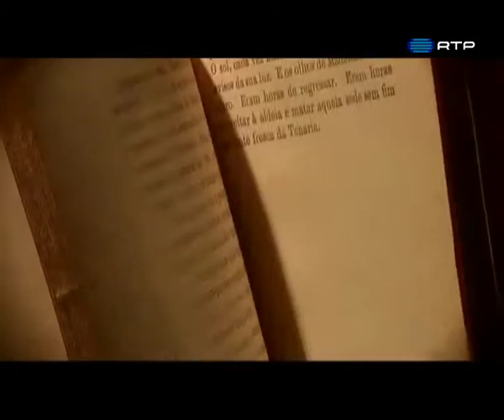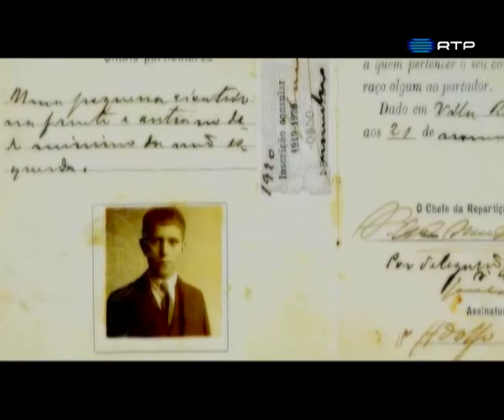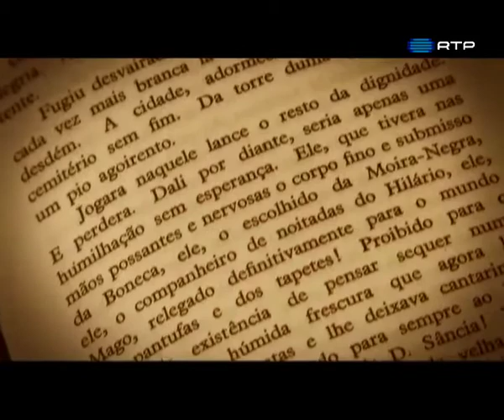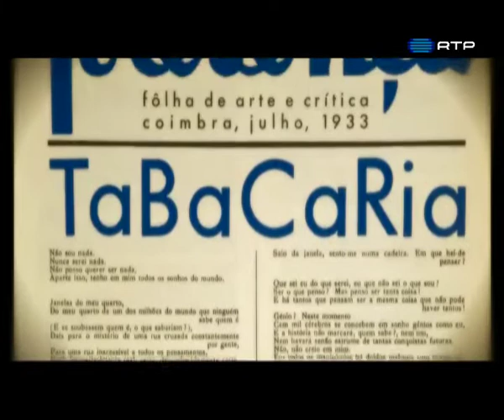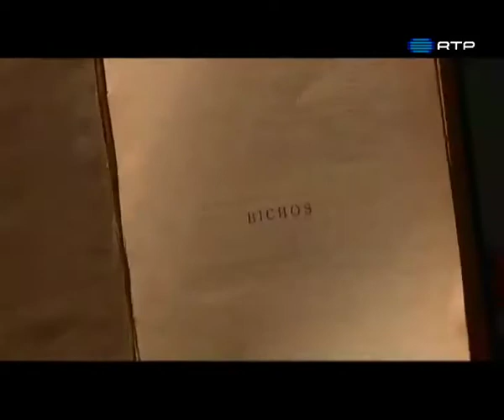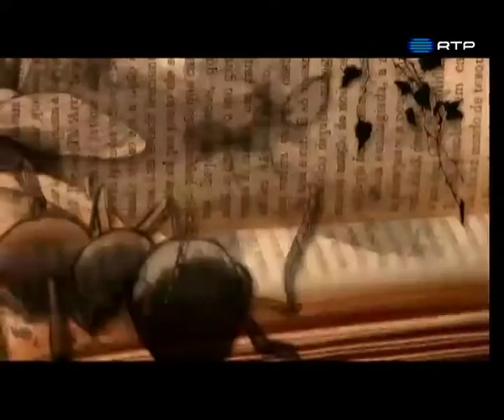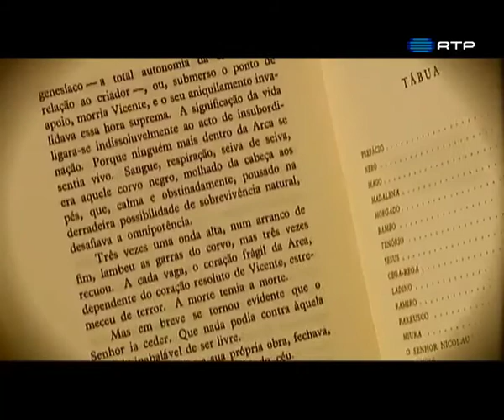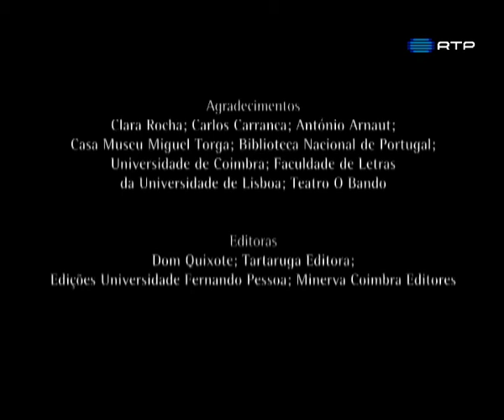Bichos de Miguel Torga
"Bichos" de Miguel Torga é um universo desenhado em catorze contos, onde humanos e animais partilham características e também as vissisitudes da vida, colocando questões fundamentais sobre a sociedade e a própria existência.
Este clássico da literatura portuguesa, foi publicado pela primeira vez em 1940. Cada um dos catorze contos tem uma personagem: um animal humanizado ou um humano que é quase animal e todos vivem em luta com a natureza, Deus ou consigo mesmo.
Diferentes entre si nas suas particularidades, estes “bichos”, animais e humanos, estão todos na mesma “Arca de Noé”, a terra mãe, irmanados numa luta igual pela vida e pela liberdade. As suas histórias, apelam à  interpretação porque representam dilemas muito humanos mas partilhados quer pelos homens quer pelos animais.  O Homem é, neste livro, mais um bicho entre os outros e não ocupa um lugar priveligiado na criação.
Para Miguel Torga, a evolução afastou o Homem da natureza, condenando-o à perdição e, viaja com “Bichos” em busca da sua essência selvajem, da pureza dos instintos, pondo em causa Deus, liberdade, sociedade e a relação do individuo com elas.
Torga nasceu em São Martinho da Anta, Trás-os-Montes em 12 de Agosto de 1907 com o nome Adolfo Correia da Rocha. Frequentou um seminário, mas a falta de vocação e o desacordo com Deus levaram-no para o Brasil onde trabalhou na roça de um tio. Este como recompensa, pagou-lhe o curso de medicina em Coimbra e, foi entre a medicina e a literatura que Adolfo Correia da Rocha dividiu a sua vida.
Adoptou o pseudónimo Miguel Torga em 1934 criando uma ligação profunda entre a sua personalidade e a sua produção literária. “Miguel”, nome de arcanjo, mas também de Ângelo, Cervantes e Unamuno, humanistas por quem tinha reverência e com quem se identificava pela independência e inconformismo.
“Torga”, uma urze, uma raiz que sobrevive e contribui para a sobrevivência das gentes nas serras transmontanas, geografias que ele tanto gostava e onde sempre regressou. Assim Miguel Torga, a sua obra e a sua terra foram uma e a mesma coisa.
Escreveu poesia, teatro e romance. Foi crítico do Estado Novo, pagando pela sua rebeldia com a prisão e vendo os seus livros visados pela censura. Foi nomeado para o Prémio Nobel da Literatura, morreu em 17 de Janeiro de 1995.